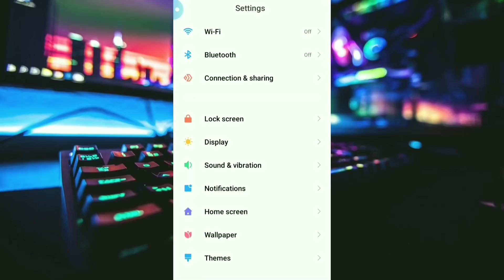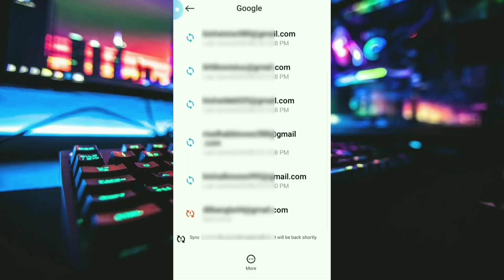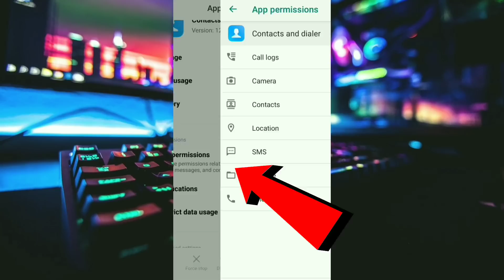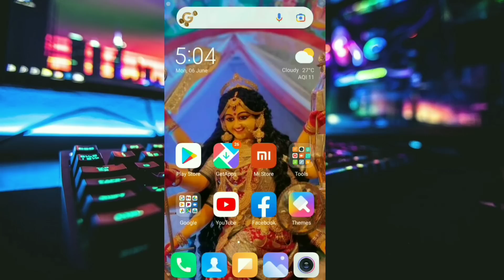Contact Name Not Showing In Call Log | Contact Log Call Name not show | Redmi Phone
VIDEO QUERIES.
1.contact name not showing in long call
2.call long not showing name
3.contact name not showing in long call mi
phone
4.contact name not showing problem
5.contact list is being update

VIDEO RELATED TAQS.
contact name not showing in long call
contact name not showing
contact long call name not show
contact name not showing in redmi phone
mi mobile contact name not show
contact name not showing in redmi note 8 pro
contact name show nahi kar raha hai
contact name par name show nahi kar raha hai
recent call history not showing
number show